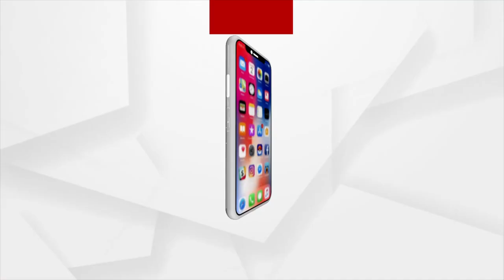ଆଜି ବିଶ୍ବ ଭିନ୍ନକ୍ଷମ ଦିବସ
ଦିବ୍ୟାଙ୍ଗ ମାନକର୍ ପାଇଁ ଦିନଟିଏ
ଲୋକେ ଭିନ୍ନକ୍ଷମମାନଙ୍କୁ ଅଲଗା ଅଲଗା ନଜର୍ ନେ ଦେଖିଥାନ୍ତି । କିନ୍ତୁ କୁଚିଣ୍ଡା ଅଂଚଳର ବହୁତ୍ ଟେ ଭିନ୍ନକ୍ଷମ ଅନ୍ୟମାନଙ୍କ ପାଇଁ  ଉଦାହରଣ ସାଜିଛନ୍ତି । ନିଜେ ରୋଜଗାର କରିବା ସହିତ ନିଜର ପରିବାର ପତିପ୍ରଷୋଣ କରିବାରେ ସକ୍ଷମ ହୋଇ ପାରିଛନ୍ତି ।